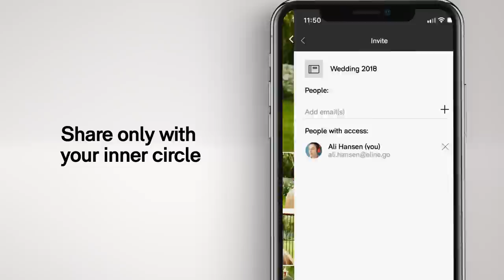Meet ibi, the smart photo manager - official product overview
Meet ibi, the smart photo manager. Collect, find and privately share your memories with the people who matter most to you.